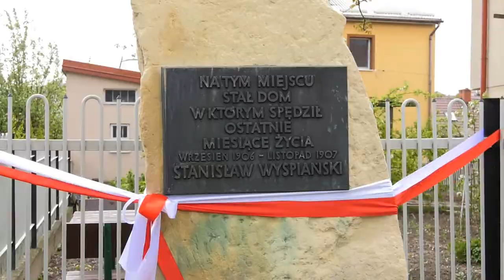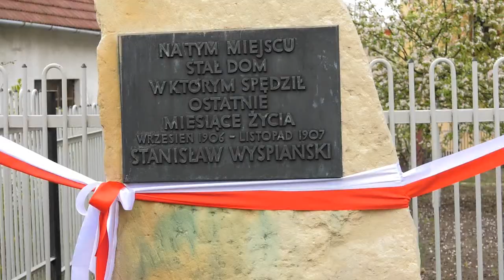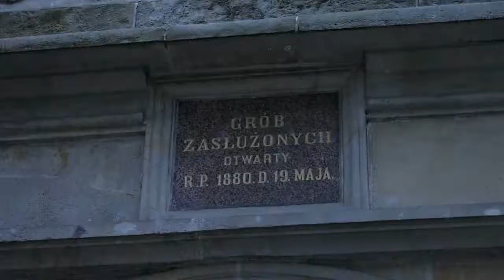Pamięci Stanisława Wyspiańskiego - imieninowy korowód i hołd przy sarkofagu, 8 maja 2017 r.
8 maja, w imieniny Stanisława, barwny korowód przeszedł ulicami Węgrzc do obelisku z pamiątkową tablicą, która upamiętnia miejsce gdzie stał dom Stanisława Wyspiańskiego wyburzony w 1914 roku przez wojsko austriackie celem oczyszczenia przedpola fortu „Łysa Góra”. W ten sposób mieszkańcy gminy Zielonki świętowali imieniny poety, malarza, dramaturga tworzącego w epoce Młodej Polski. Tego samego dnia wieczorem w Bazylice św. Michała Archanioła i św. Stanisława Biskupa i Męczennika, kościele na Skałce, odbyła się uroczysta msza święta w intencji Stanisława Wyspiańskiego, którego 110. rocznica śmierci przypada w tym roku. Dlatego rok 2017 z inicjatywy Rady Gminy Zielonki został ogłoszony Rokiem Stanisława Wyspiańskiego w gminie Zielonki. W święto jego patrona samorządowcy i mieszkańcy gminy złożyli wieńce przy sarkofagu Stanisława Wyspiańskiego w Krypcie Zasłużonych. Przyszli w licznym pochodzie złożyć hołd wybitnemu artyście, ale i sąsiadowi, który wybrał niegdyś Węgrzce na dom.